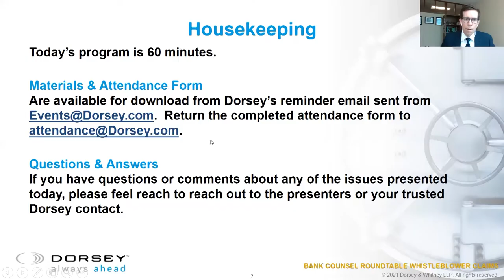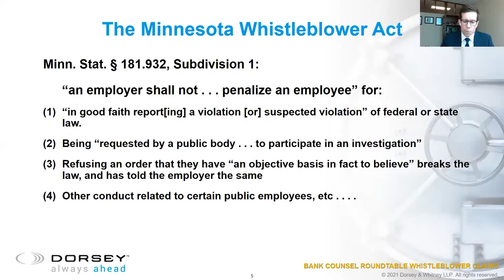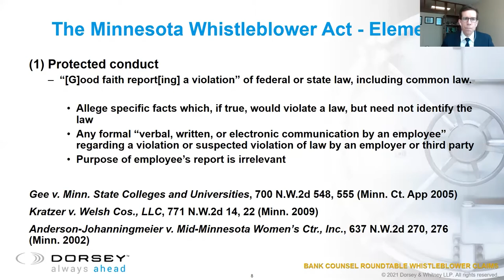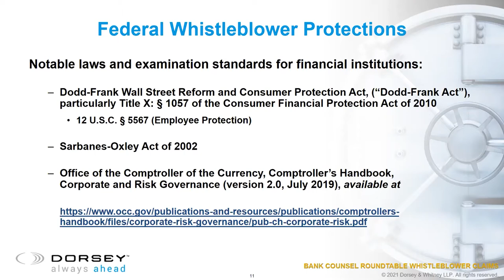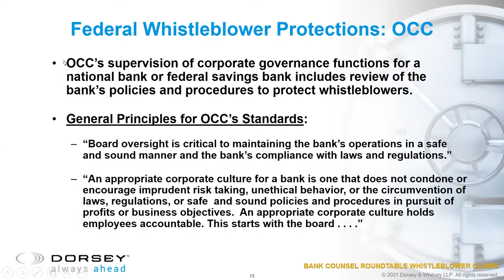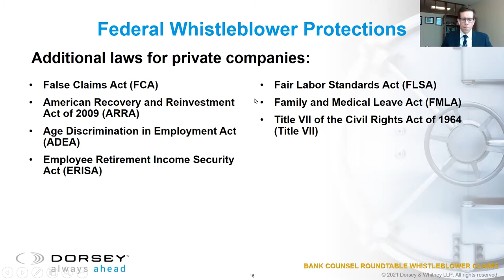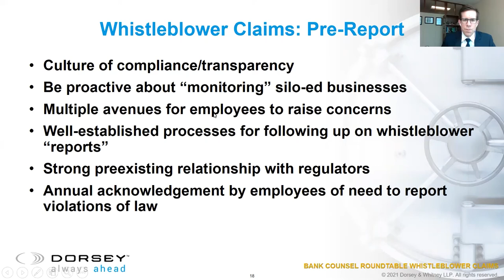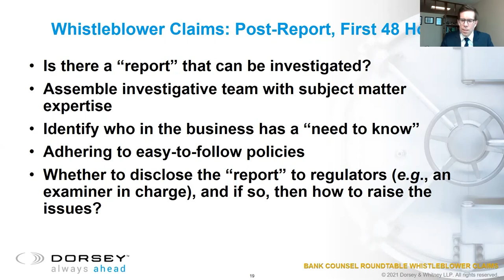Preparing for, Mitigating, and Responding to Whistleblower Retaliation Claims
Bank Counsel Roundtable

Banks and other financial institutions operate within a complex regulatory framework, and their employees often have a front-row seat, or at least they think they do, in observing behavior they believe crosses a regulatory line. While such regulations have proliferated, employees, former employees, and their counsel have become more willing to bring or threaten to bring lawsuits grounded in statutory prohibitions on whistleblower retaliation. This month’s Roundtable focuses on statutory whistleblower retaliation claims and what banks can do to prepare for, mitigate, and respond to such claims.

Presenters:
Sandy Kuohn, HR Strategy & Employee Experience Director, The Huntington National Bank
Melissa Raphan, Partner, Dorsey & Whitney LLP
Michael Rowe, Partner, Dorsey & Whitney LLP
Tom Scanlon, Partner, Dorsey & Whitney LLP